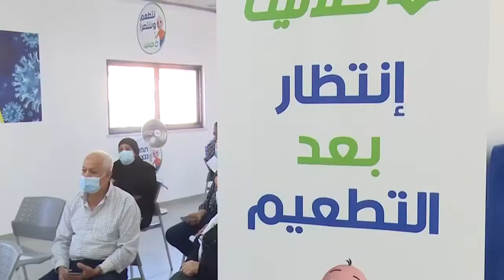مسؤولون من عرابة :‘ البلدة الحمراء تشلّ مناحي الحياة – على الأهالي والطلاب التعاون أكثر ‘